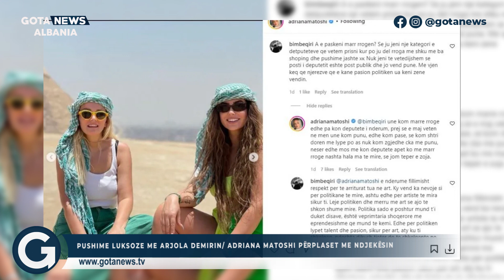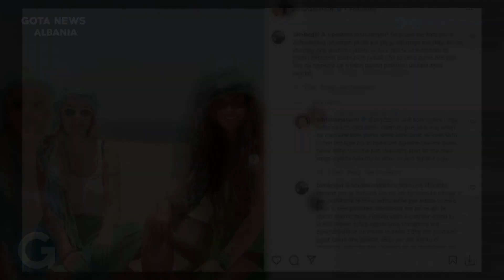Pushime luksoze me Arjola Demirin/ Adriana Matoshi përplaset me ndjekësin - Gota News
Pushime luksoze me Arjola Demirin/ Adriana Matoshi përplaset me ndjekësin

Follow planetapp.ltd

Follow silvifortstore